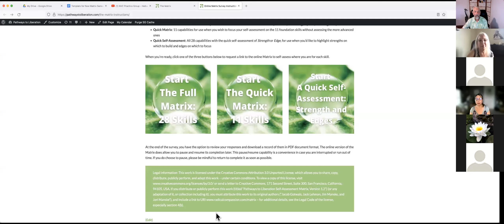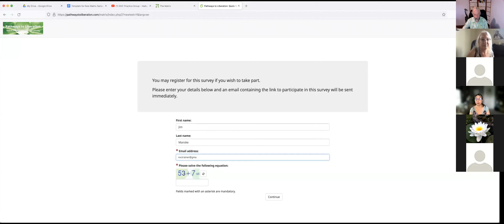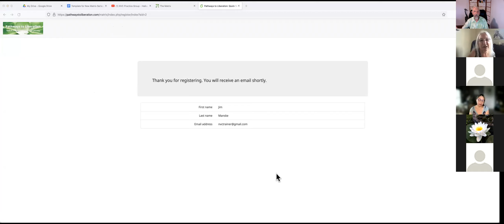Self-Assessment and Opening to Presence Oct 4, 2021 1:2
Jim and Jori guide folks in a self-assessment and offer a practice to clarify presence and absence.